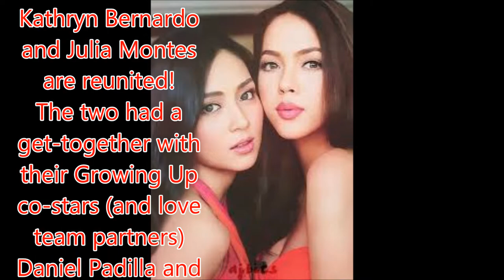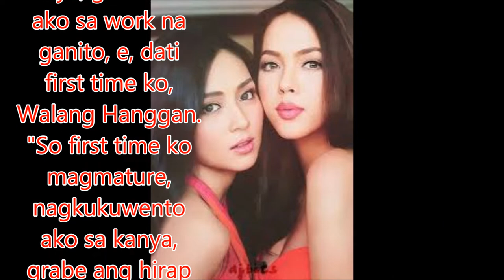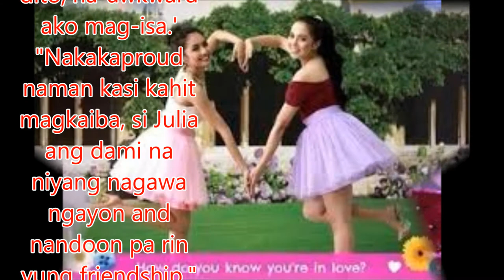Kathryn teases Julia, "First kissing scene niya, tapos kinakabahan siya!"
Philippines News today : Entertaiment scandals

Mara Clara stars Kathryn Bernardo and Julia Montes are reunited!
The two had a get-together with their Growing Up co-stars (and love team partners) Daniel Padilla and Diego Loyzaga.
Julia and Diego shared this through their Instagram accounts last April 22.
Growing Up director Lino Cayetano, executive producer Marissa Kalaw, and co-star Gerald Madrid were also present at the reunion.
Julia also posted a photo with Kathryn together with Direk Lino.
Diego and Daniel also posed for a photo with Direk Lino.
Their other Growing Up co-stars Maricar Reyes, Kiray Celis, Yen Santos, EJ Jallorina, and Neil Coleta were not present.
From being part of the kiddie gag show Goin' Bulilit to playing younger versions of lead actors in various teleseryes, Kathryn and Julia eventually found their niche in drama. They were tapped to play the iconic title roles in the 2010 remake of Mara Clara.
Kathryn took on the role of Mara, first portrayed by Judy Ann Santos in the original version. Julia, on the other hand, portrayed Clara, played back then by Gladys Reyes.
Because of the teleserye's success, Kathryn and Julia were tapped to topbill the youth-oriented series Growing Up in September 2011, where they were paired with Daniel and Diego, respectively.
ulia recalled how she would open up to Kathryn about her apprehensions during the first few months of the primetime soap.
"After ng nagkatabaho kami sa Growing Up, naging busy, meron pa rin kaming communication.
"Minsan nagsasabi ako sa kanya, grabe dito ako sa work na ganito, e, dati first time ko, Walang Hanggan.
"So first time ko magmature, nagkukuwento ako sa kanya, grabe ang hirap pala ng ganito."
Kathryn then teased Julia, "First kissing scene niya, tapos kinakabahan siya!"
For her part, Kathryn recealled how she adjusted when she parted ways with Julia.
"Hirap kasi imagine mo, magkasama kami almost a year yung Mara Clara, tapos pinaghiwalay kami ng project.
"Parang nahihiya ako sa iba kong kasama tapos magwa-warm up ka na naman.
"[Sabi ko], 'Juls, ang hirap pala dito, na-awkward ako mag-isa.'
"Nakakaproud naman kasi kahit magkaiba, si Julia ang dami na niyang nagawa ngayon and nandoon pa rin yung friendship."